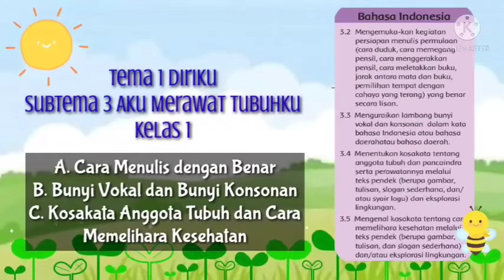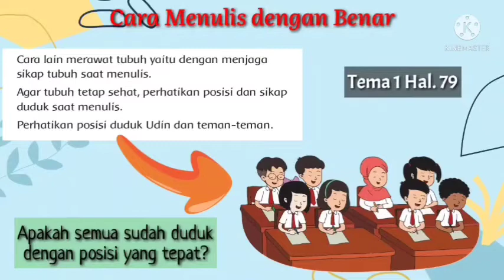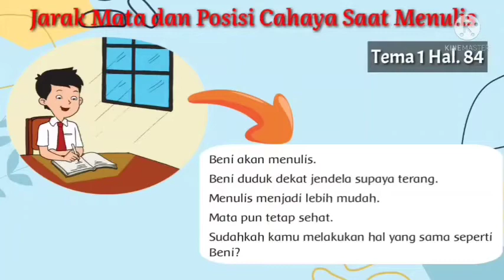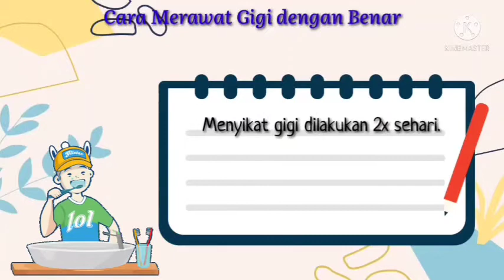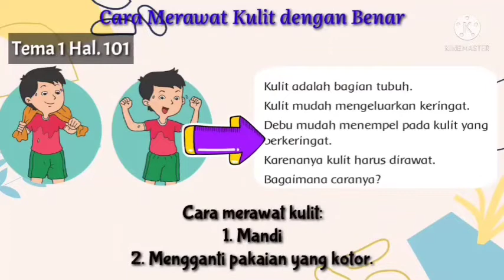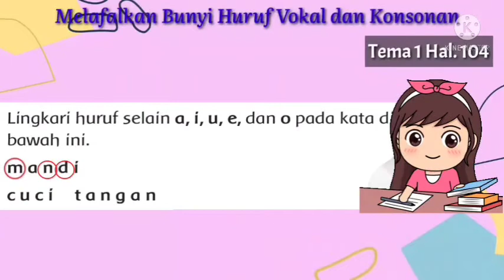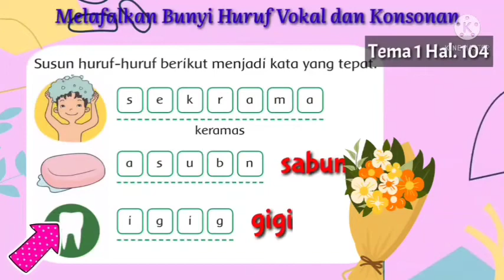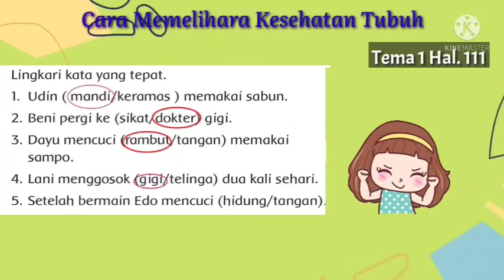Aku Merawat Tubuhku | Bahasa Indonesia SD Kelas 1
Hallo Teman-teman ..
di Video kali ini membahas tentang Materi Pelajaran Bahasa Indonesia yang mencakup :
- Cara Menulis yang benar
- Bunyi Vokal dan Bunyi Konsonan
- Kosakata Anggota tubuh dan cara memelihara kesehatan .